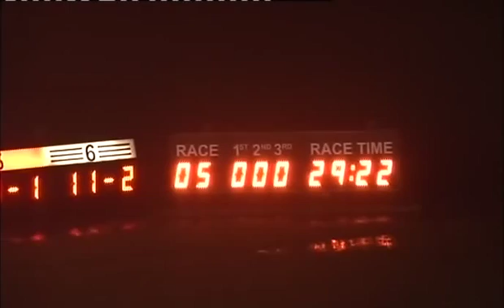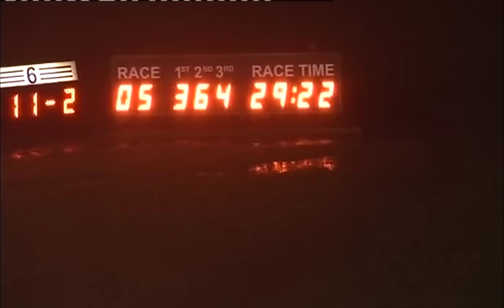211114 Race 5